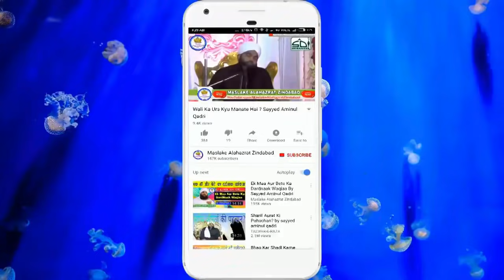Is Zikr Ko Kabhi Mat Chhodna Sayyed Aminul Qadri